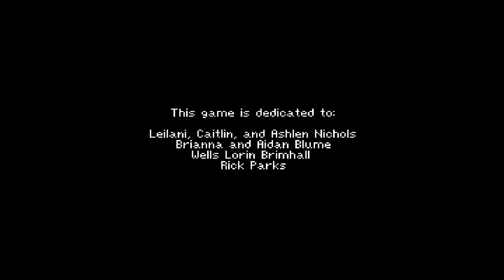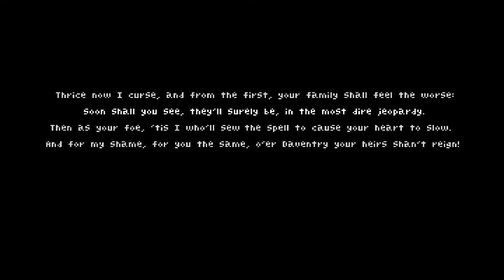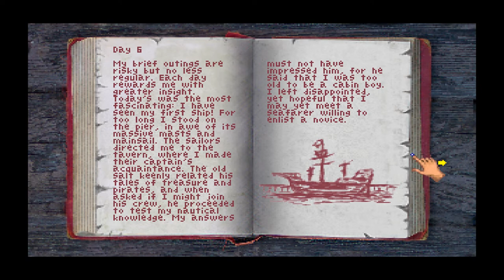King's Quest 3: Redux [Half-blind] Part 1: One more time.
Is it just me or does the time go much faster in this version?

King's Quest is a graphic adventure game series created by the American software company Sierra Entertainment.
Roberta Williams, co-founder and former co-owner of Sierra, designed all of the King's Quest games until the series' reboot in 2015.
Curently ownned and distriputed by Activision.

All rights belnogs to them.